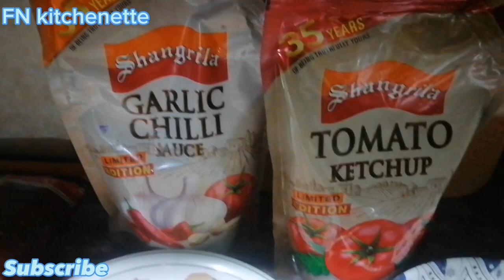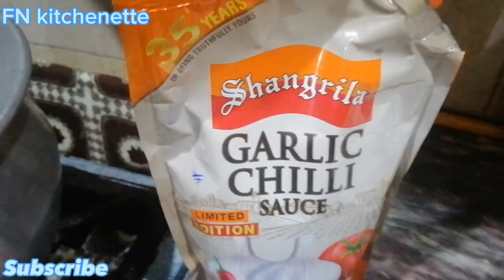Chinese Chicken pasta recipe# tasty veg Chicken pasta#Healthy & tasty kid's special FN kitchenette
Chinese Chicken pasta
pasta recipes
pasta recipes indian style
homemade pasta recipe
pasta recipe at home
indian style pasta recipe
white pasta recipes
how to make pasta at home
indian style white sauce pasta
white sauce pasta without cheese